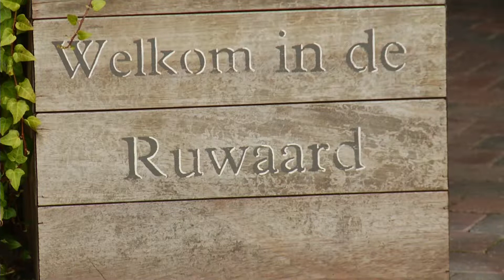Roze loper Ruwaard